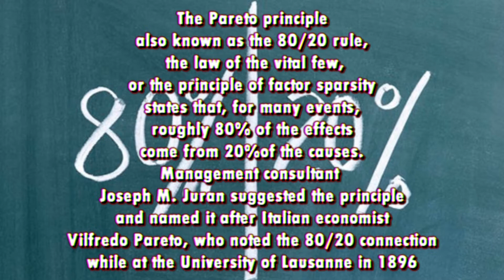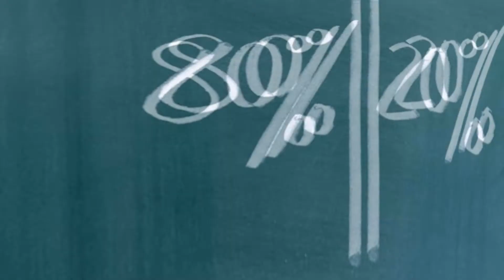BIM in Germany with Alexander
It would mean the world to us if you subbed to our content
M.Sc. Architect Alexander Grad studied architecture in Kassel (project development and construction econmics) worked for several years in an architectural office // Kassel, Germany
changed due to BIM to a general contractor as a BIM Modeler for national and international projects // Stuttgart, Germany
BIM and Design Coordinator both for projects in acquisition, preconstruction phases and execution phase on construction site as well as part of a BIM strategy group for major projects // Copenhagen, Denmark
Certification as BIM Manager // Stuttgart, Germany
worked several years as a BIM Manager respecitively as a specialist for BIM Management on plenty of projects with different requirements // Stuttgart, Germany
office unit manager for a BIM Consulting company located in Stuttgart, Germany and Zürich, Switzerland
🤙Let's Interact on Instagram BIM Building information modeling course Building information modeling training